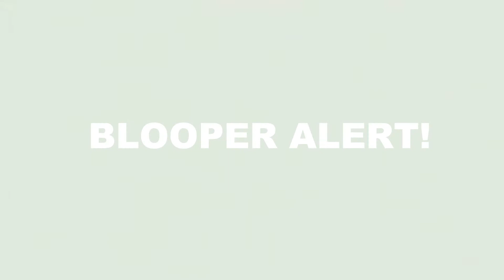Volunteers - Zoological Society El Paso Zoo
Guess what??? Our very own Ellie the Elephant at the El Paso Zoo is brought to life by one of our many and dedicated volunteers. Zoo volunteers are run by the Zoological Society and perform many tasks, fundamental and essential for the Zoo and our animals. If you or someone you know would like to join the 'Wild Side' and apply for a position as a volunteer, Olivia our Volunteer Coordinator describes how!